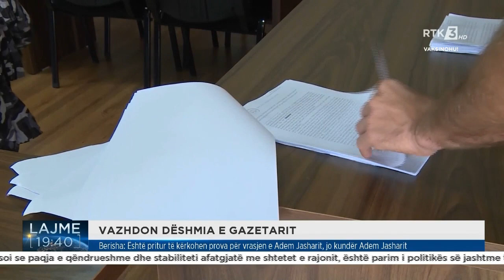Berisha: Është pritur të kërkohen prova për vrasjen e Adem Jasharit, jo kundër Adem Jasharit